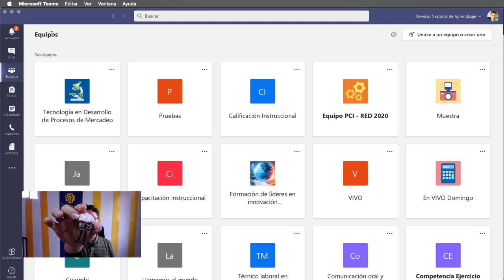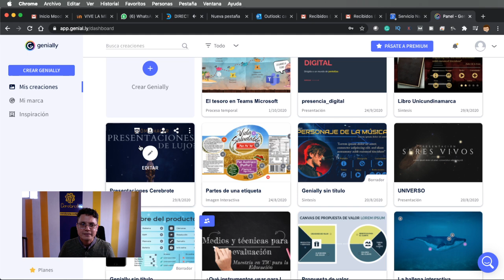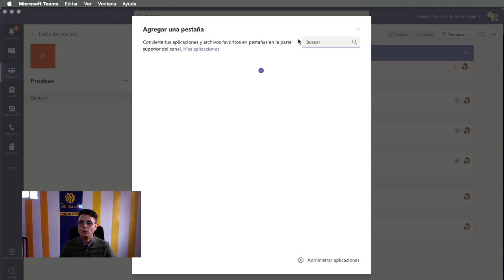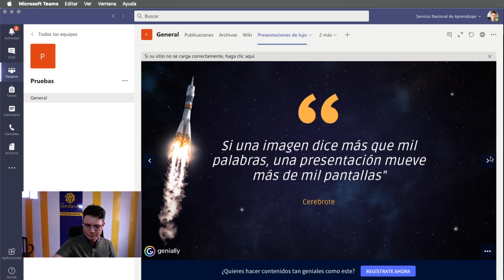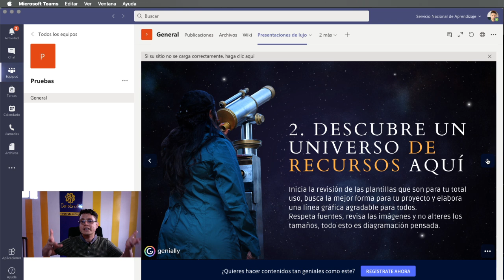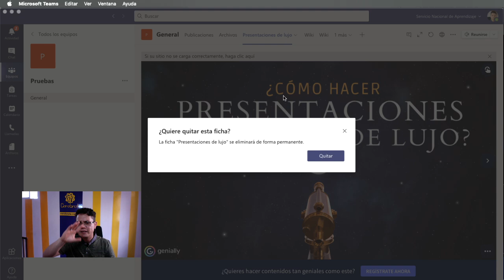Cómo embeber una infografía o material externos interactivo a los equipos de Teams paso a paso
Vamos con todo en el taller de esta semana, tendremos a los Forms como elementos de trabajo, inscríbete gratis
Hoy tenemos para ustedes la forma de embeber o cargar contenido externo a los equipos de Microsoft Teams para hacer tus clases más didácticas, lúdicas y divertidas, la aplicación adicional que usamos se llama Genially y vamos a hacer muchos videos más, acá te dejamos algunos por si los quieres revisar
Hoy el profesor Luis Fernando Botero Mendoza te apoya con el crecimiento de tus clases en Teams y te motiva para que sigas haciéndolo bien como hasta ahora lo estás haciendo querido profesor, un abrazo para todos y los esperamos el sábado para hacer trucos de Teams.